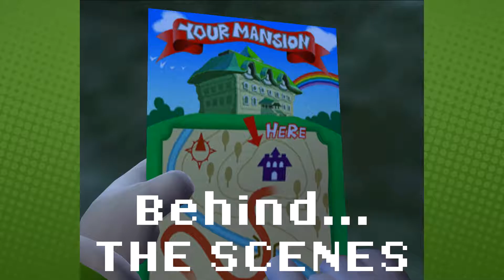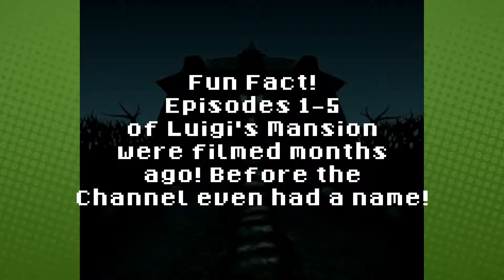Luigi's Mansion: Months ago - EPISODE 1 - TheGameBoys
I wish I rerecorded this series

FOLLOW FOR SOMEWHAT FREQUENT UPDATES

Gullible